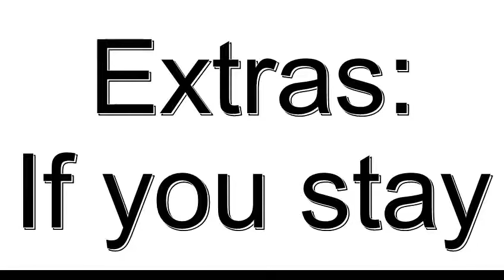(CYF.Unitale) Cereb Battle endings 6&7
Let me know what you wanna see next!